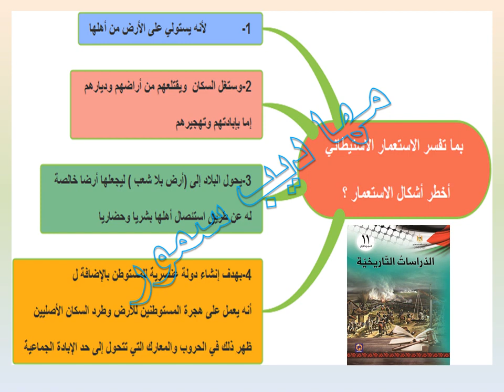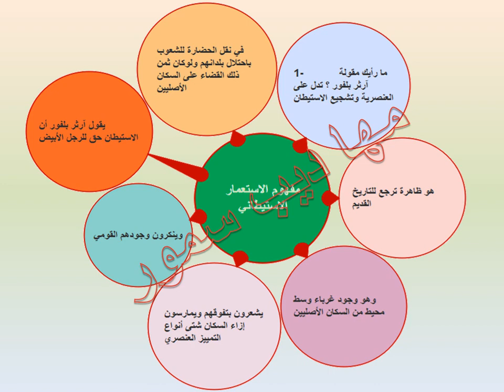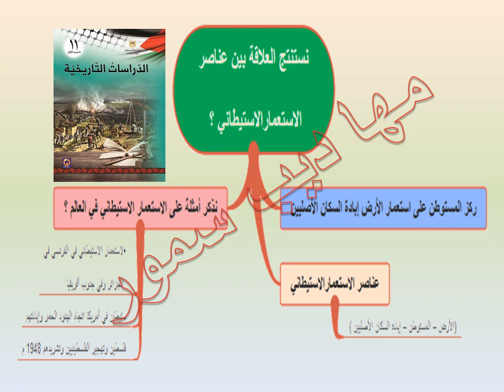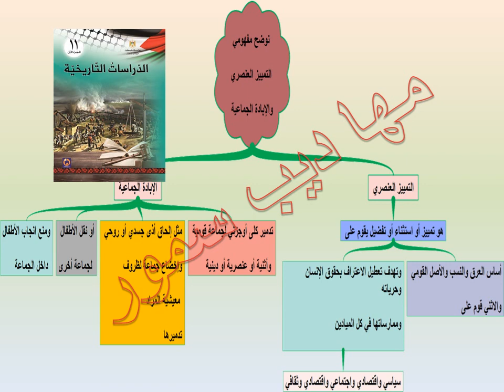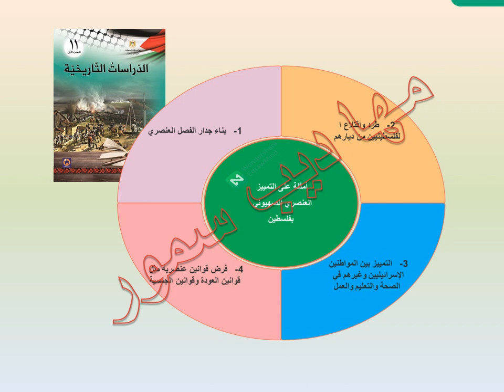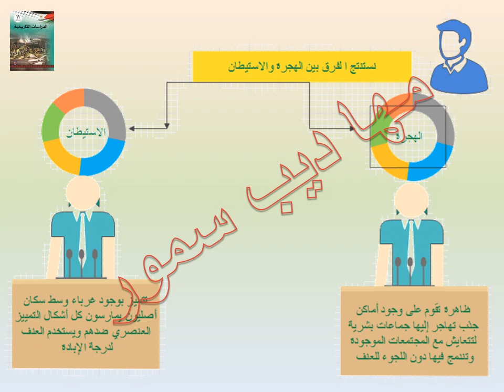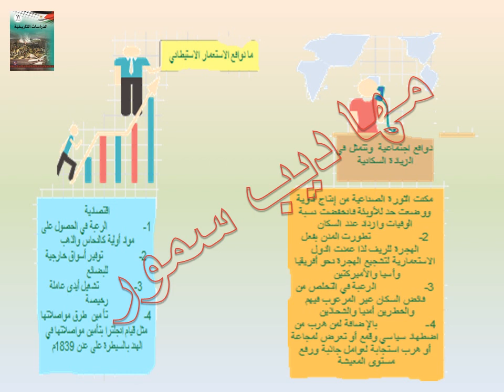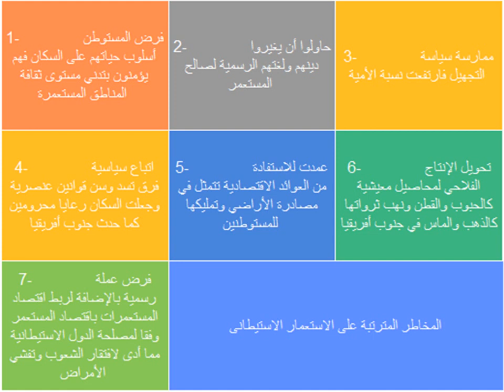تصميمات درس الاستعمار الاستيطاني المفهوم والدوافع الحادي عشر